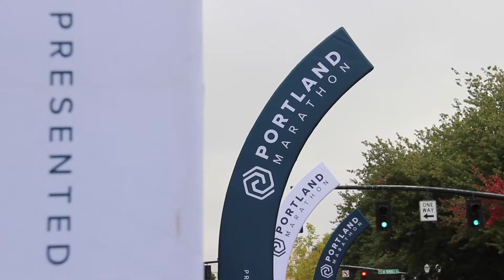2019 Portland Marathon Half Marathon: Davian Schroer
Davian Schroer in the 2019 Portland Marathon Half Marathon.